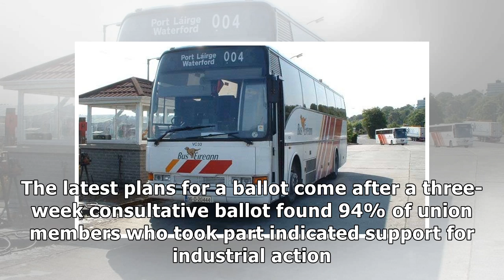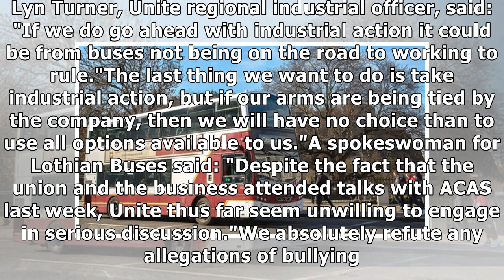Bus staff to be balloted over strike